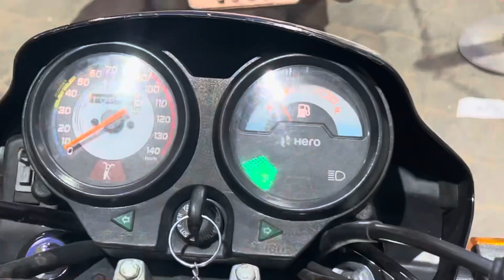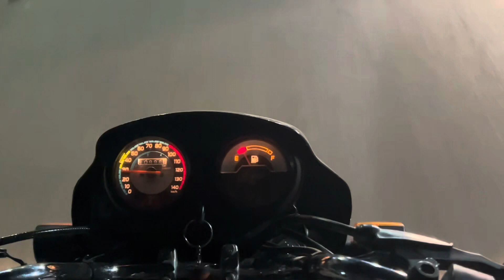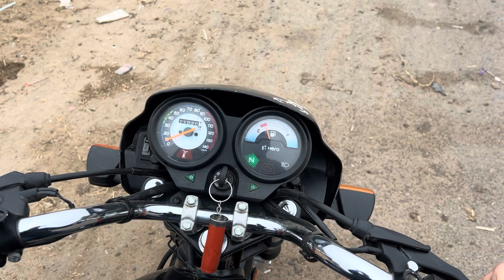यार ये क्या जगह है। 😱